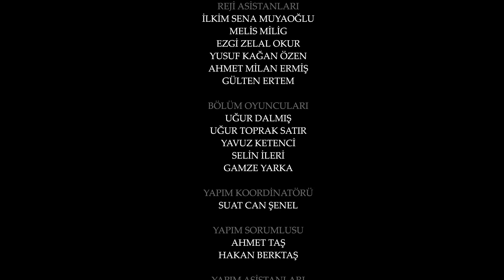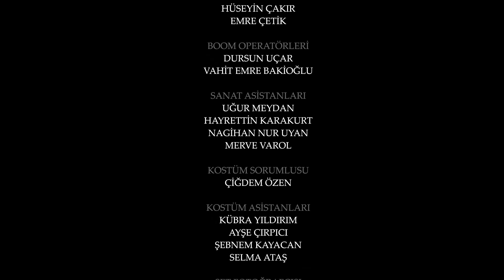Esaret 124. Bölüm | Redemption Episode 124